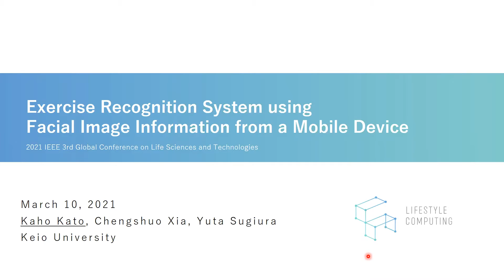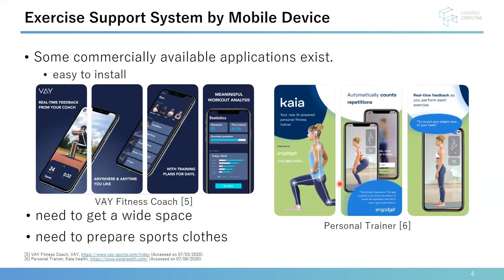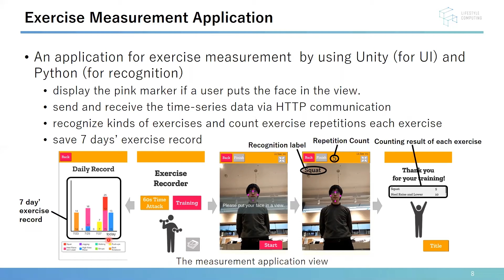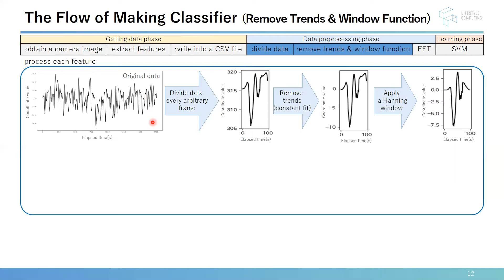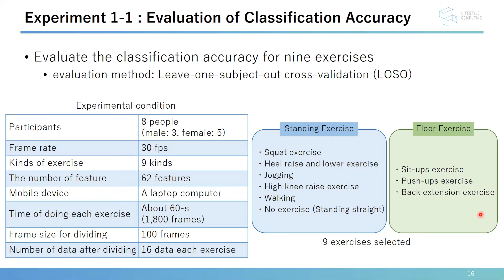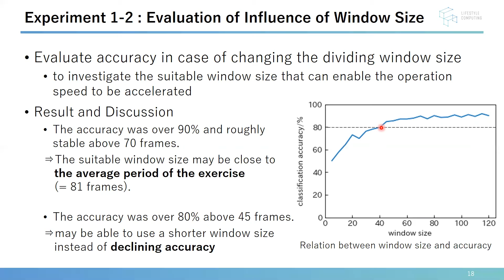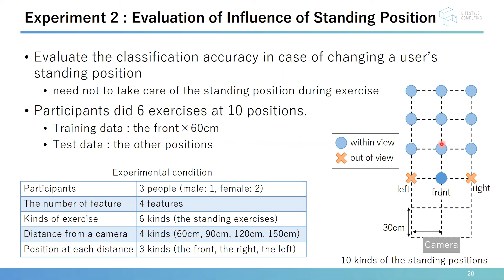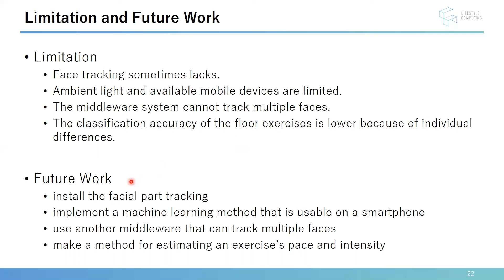Exercise Counter - LifeTech2021